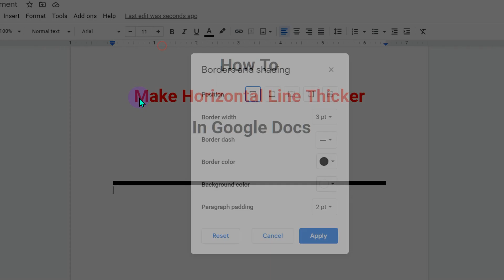How To Make Horizontal Line Thicker In Google Docs - [ ✔️VERY QUICKLY ]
How To Make Horizontal Line Thicker In Google Docs document is shown in this google docs tutorial video. To put a bold line in Google Docs following are the steps
1. Launch Google Docs
2. Place the cursor where you want to thick horizontal line.
3. Go to the "Format" option located on the main menu bar.
4. Click on the "Paragraph styles", and then the "Borders and shading" option.
5. Select the "Bottom border" or "top border" option.
6. To Adjust Google Docs Horizontal Line Thickness select appropriate "border width".
7. Click the Apply button to insert the thick line.